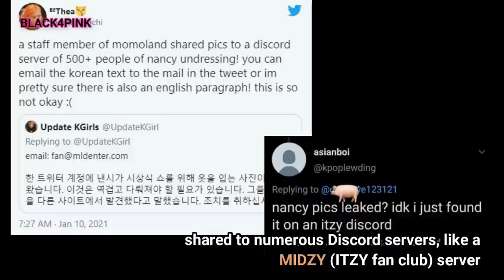Staff Member Leaks Photos of MOMOLAND Nancy